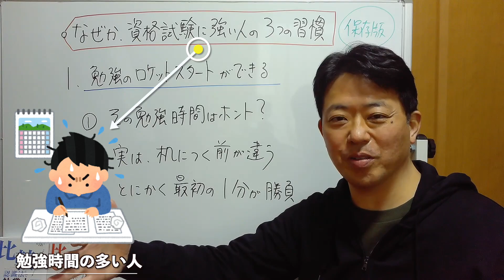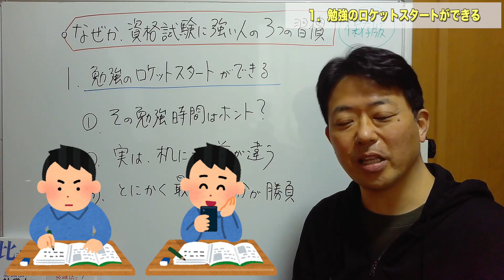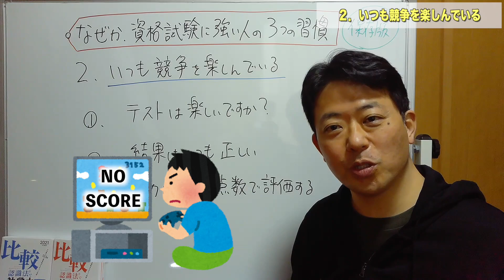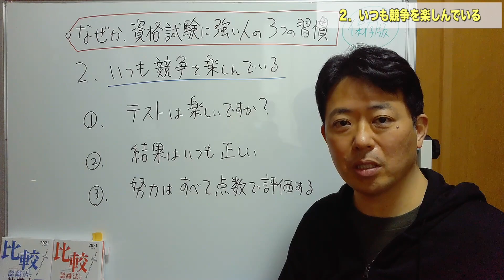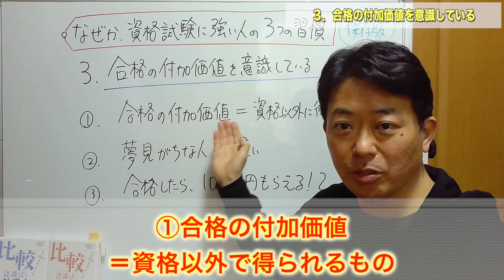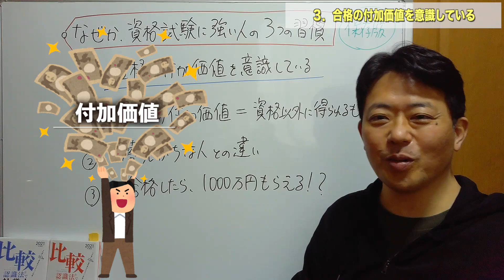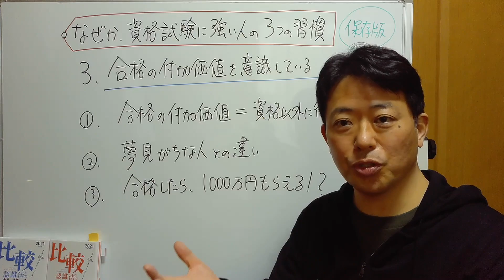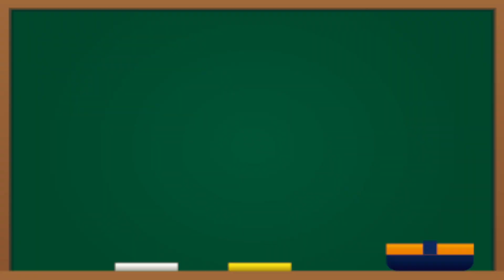なぜか、資格試験に強い人の３つの習慣 Season１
資格学校の現役講師です。実務では、「司法書士」をしています。学生の頃は勉強にコンプレックスがあったのですが、縁があって資格学校の講師となってから20年くらいになります。その間、複数の国家資格を教えながら、自分でも多くの資格を取得してきた経験があります。私の経験が、これから資格試験に挑戦する皆さんの少しでもお役に立てたら幸いです。

〇合格した資格試験
司法書士、社会保険労務士、行政書士、宅建士、管理業務主任者、賃貸不動産経営管理士、ＦＰ（ＡＦＰ）、ＤＣアドバイザー、証券外務員、簿記等。

◆日本で唯一の『比較認識法®』を使った戦略的な問題集です！

〇著書
毎日１時間　自分を変える資格取得術（超速太朗、ＴＡＣ出版、2009年刊行）
他多数